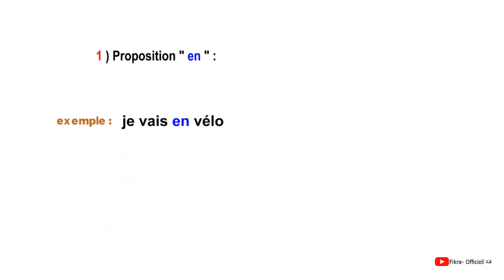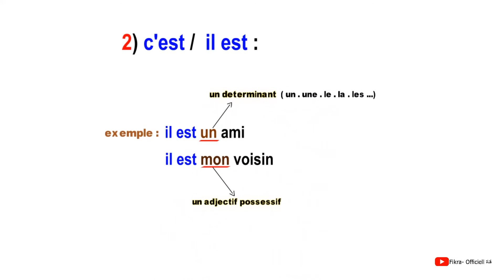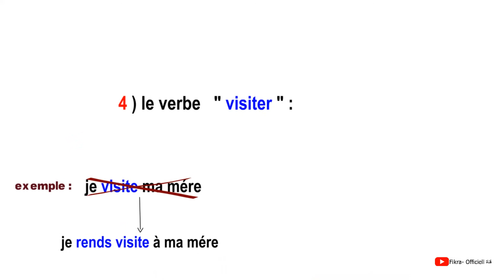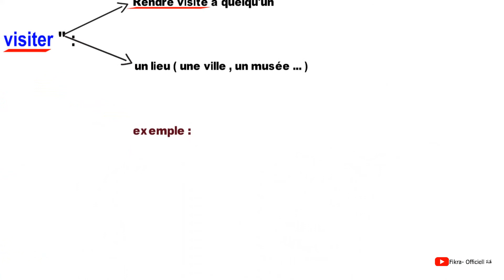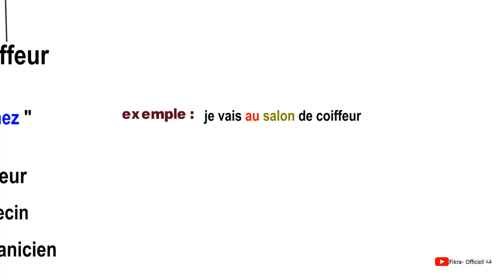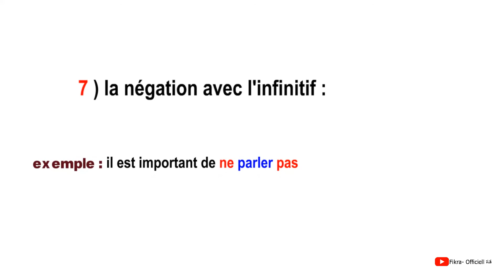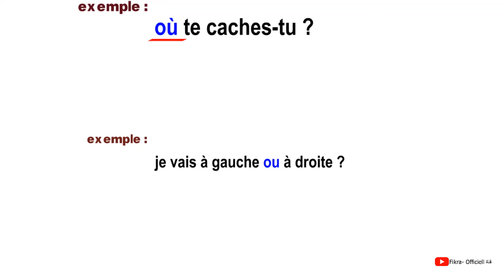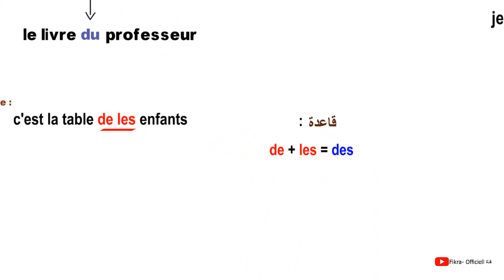10 أخطاء عند تعلم الفرنسية 👎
تطرقنا في هذا الفيديو الى شرح 10 اخطاء للغوية ترتكب بكثرة في اللغة الفرنسية